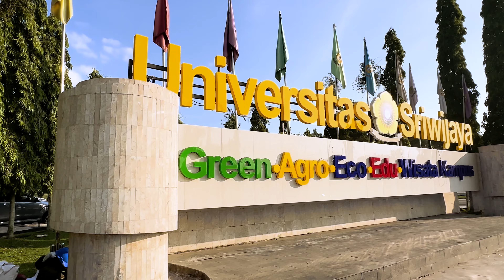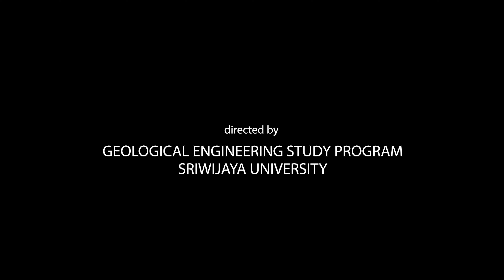"NOURISH THE NEW LIFE" - VIDEO ORMAWA FAKULTAS TEKNIK 2023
Hello young geologist!
In "NOURISH THE NEW LIFE," we delve into the fascinating journey of geologists who, through their passion and dedication, uncover the hidden potential within themselves and the Earth. This video explores the transformative power of joining a professional organization, highlighting the immense benefits that come with such a decision. From networking opportunities to access to cutting-edge research and resources, these organizations provide geologists with the tools they need to excel in their careers and make significant contributions to the field. By connecting with like-minded professionals and participating in collaborative projects, geologists can unlock their full potential, driving innovation and discovery.

Joining a professional organization not only enhances one's technical skills but also fosters personal growth and development. As geologists, the continuous pursuit of knowledge and self-improvement is crucial. This video showcases inspiring stories of geologists who have leveraged their membership to gain new insights, advance their careers, and contribute to the global scientific community. Whether you're a seasoned professional or a budding geologist, "NOURISH THE NEW LIFE" serves as a powerful reminder of the transformative impact of professional organizations in unlocking potential and achieving excellence in the field of geology.